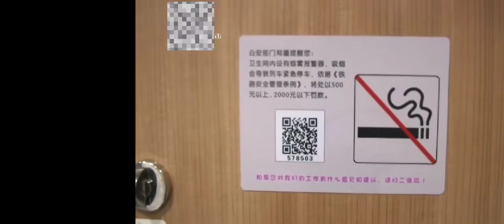2022铁路经典大杂烩China trump love